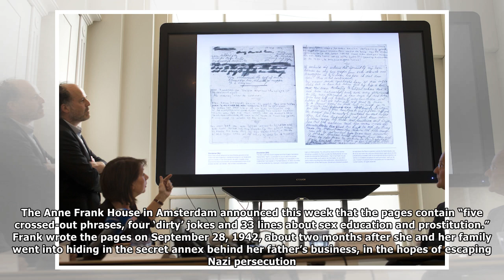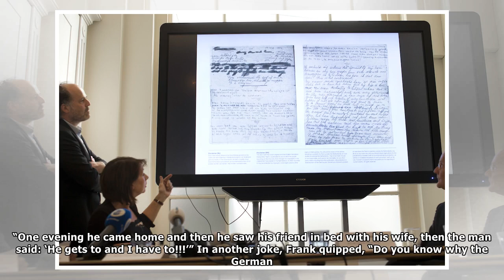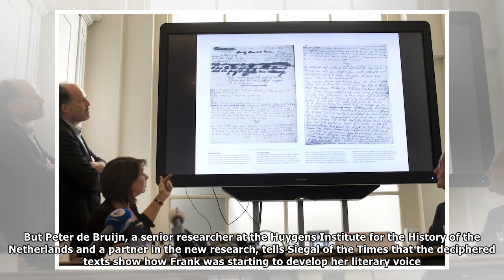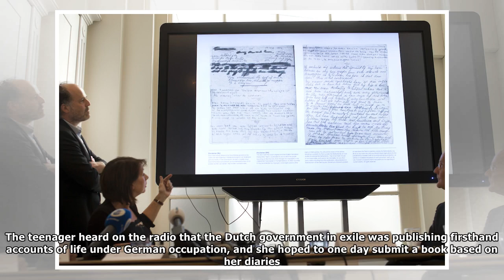Researchers Decipher Two Hidden Pages of Anne Frank’s Diary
Many Thanks.